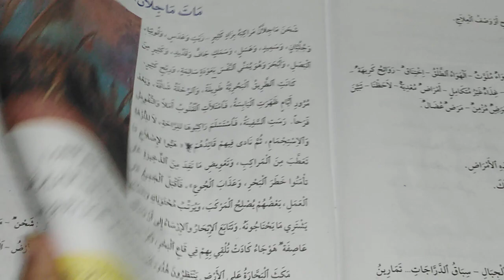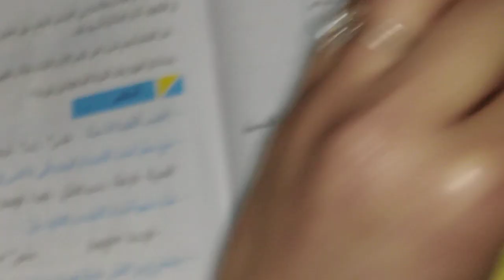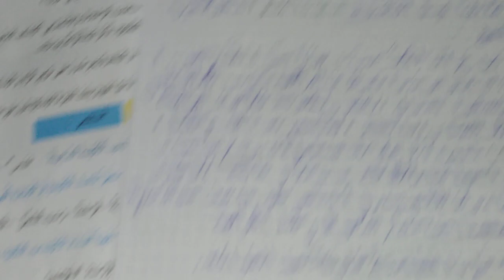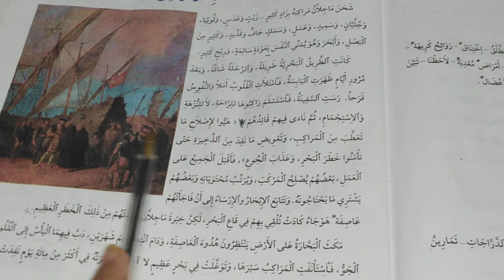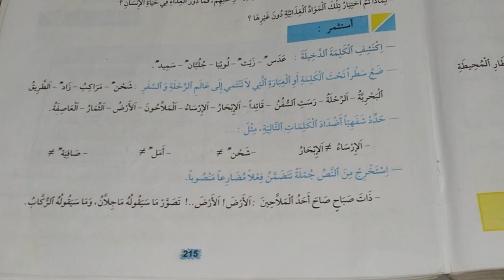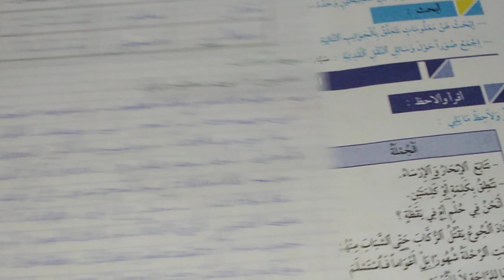نص وظيفي مات_ماجلان_ولكن استثمر_وابحث مرشدي في اللغة العربية المستوى الخامس الوحدة 8 الأسبوع 30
استثمر_وابحث للنص الوظيفي مات_ماجلان_ولكن مرجع مرشدي في اللغة العربية المستوى الخامس ابتدائي الوحدة الثامنة الأسبوع 30 الصفحات 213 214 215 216
لاتنسوا الإشتراك في قناتي وتفعيل الجرس ليصلكم الجديد أسفل الفيديو.
رمضان مبارك عليكم ♥️